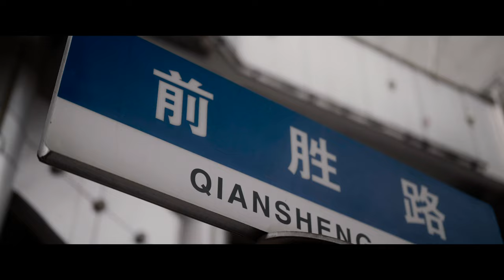艾志恒Asen - NESA Documentary(Official Trailer)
Official trailer for 'NESA' Documentary by Asen streams November 25th on Youtube
Follow Asen